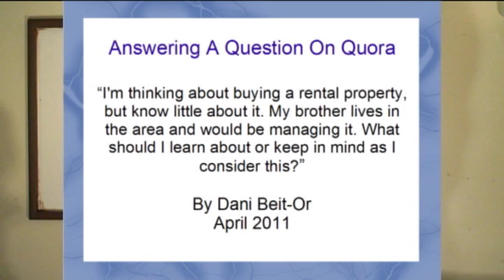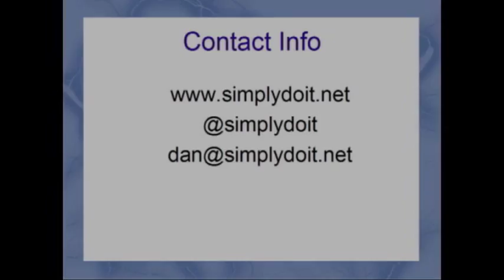Buying My First Property. How and What I should Know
Dani Beit-Or answering a question on Qoura.com:
"I'm thinking about buying a rental property, but know little about it. My brother lives in the area and would be managing it. What should I learn about or keep in mind as I consider this?"